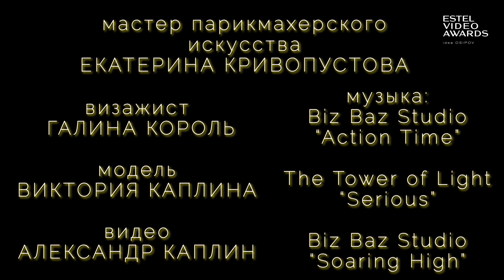Кривопустова Екатерина. Будь ярче. г. Новочеркасск